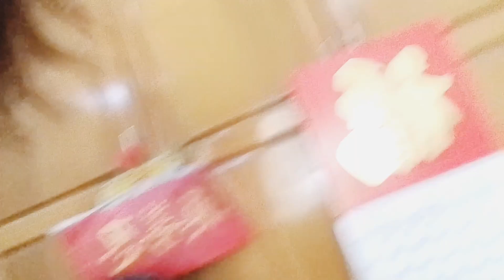Ay may bago sa office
may bago sa office upoan